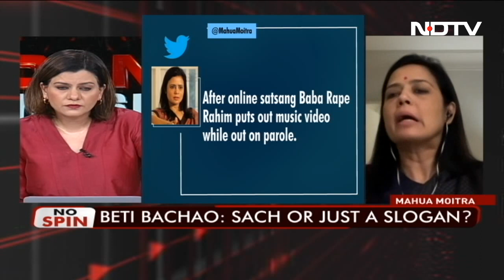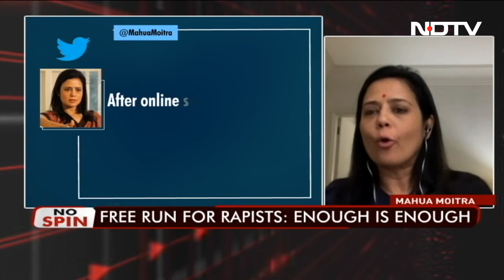Trinamool's Mahua Moitra On Ram Rahim's Parole: "Process Of Law Needed To Stop This" | No Spin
"Parole and furlough are statutory rights for reformatory process. He (Ram Rahim) was granted parole so many times. This time the first thing he has done is give an online 'Satsang'. Let us have a process of law that stops this kind of behaviour," said Trinamool Congress MP Mahua Moitra when asked about the practice of granting parole to convicts of serious crimes.